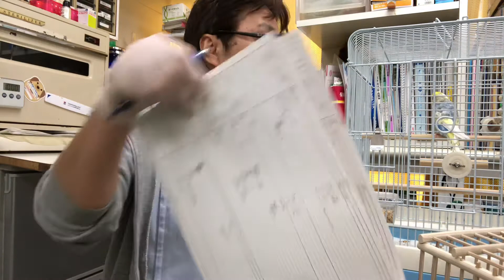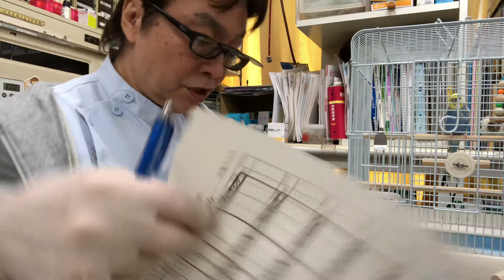①7ヵ月齢、セキセイインコのパロちゃんのホテル前の検診、予防モキシデクチン